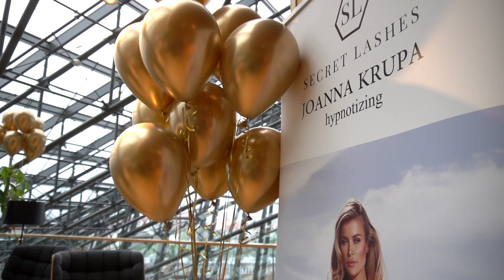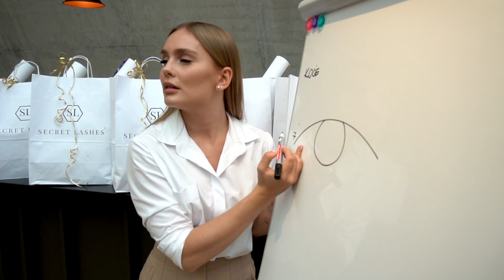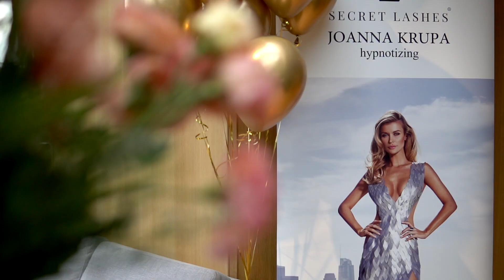Zjazd Instruktorek 2020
Krótki film ze Zjazdu Instruktorek Secret Lashes , który odbył się w Gdańsku 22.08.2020